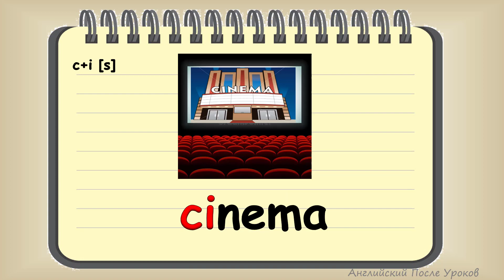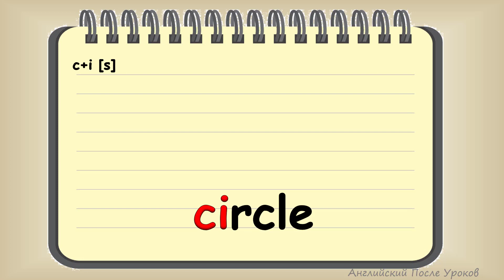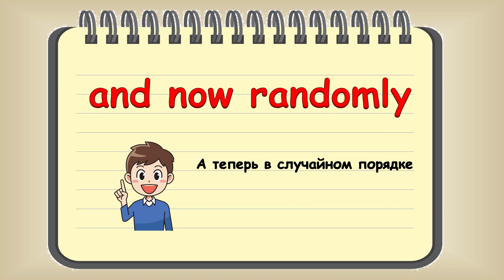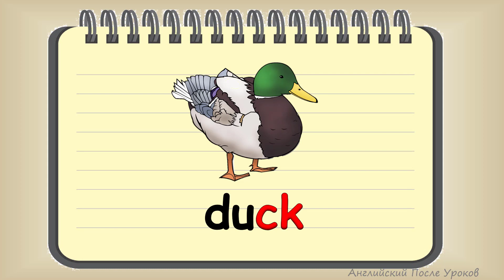Reading rules 3 класс. Чтение буквы C. Rainbow English 3.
В этом уроке учимся читать английскую букву c. Она может читаться двумя способами: как [s] и [k]. Интерактивные упражнения 1) 2)
Слова:
pencil - карандаш
city - город
circle - круг
cinema - кинотеатр
ice - лед
icecream - мороженое
police - полиция
face - лицо
bicycle - велосипед
cat - кошка
cake - торт
cock - часы
cow - корова
cup - чашка
duck - утка